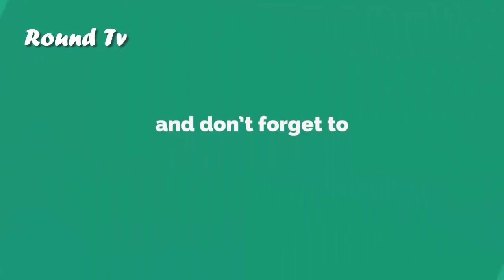Imran Khan surprised the world in China with has 5 Points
In this video we will talking about the visit to Pm Imran Khan To china with second Time . Imran khan discuss five major point with the front of other countries